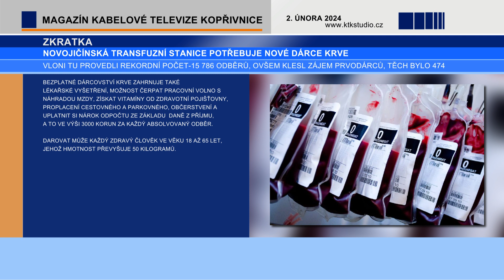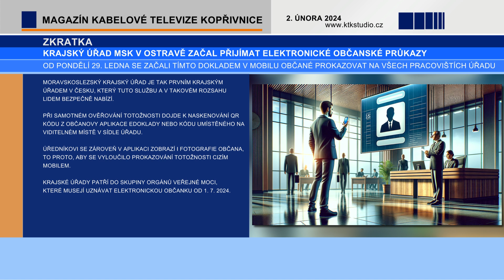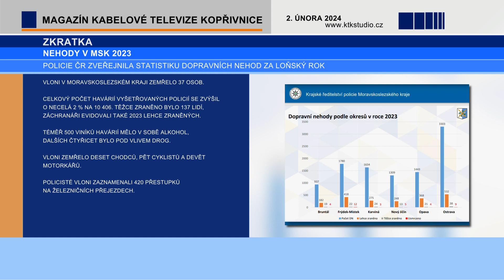02 Zprávy 03 ZKRATKA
• Nemocnice v Novém Jičíně hledá dárce krve.
    • KTK spolupracuje s TV Polar.
    • MSK o půl roku dříve akceptuje občanku v mobilu.
    • Projekt na BH pokračuje od 1. února třetím ročníkem.
    • Nehody v MSK dle policejních statistik v roce 2023.